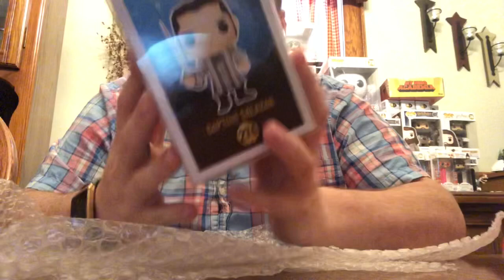Awesome Funko Pop Trade with SillyCyl Unboxing!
We unbox a package from an awesome Tuber today, perfect for our Disney collection!